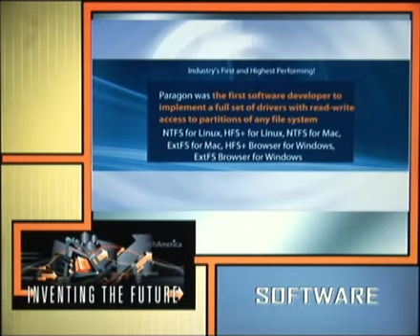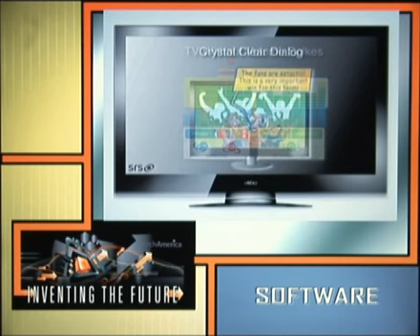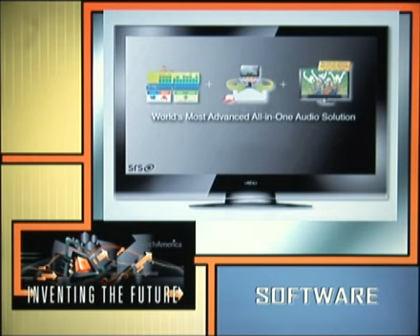TechAmerica OC High-Tech Innovation Awards 2010 - Software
TechAmerica Orange County unveiled 2010 High-Tech Innovation Awards Winners, June 2, 2010, at Hyatt Regency Irvine, 5:30PM -- 9PM.  As one of Orange County's most prestigious and longest standing business functions (17 years), the event drew nearly 350 luminaries from local high-tech companies, financial and government institutions, as well as academic leaders, educators, students, and investors.

Winner
Primary Micro Line Of Credit by Primary Innovations